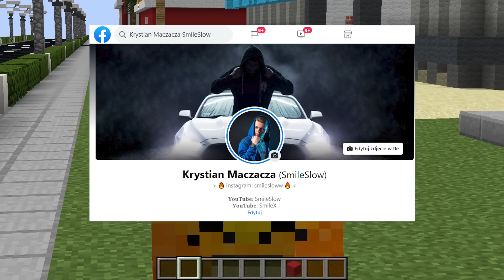ZACZELIŚMY PRACE w BIEDRONCE z Pati w Minecraft! NAJLEPSZY SKLEP!